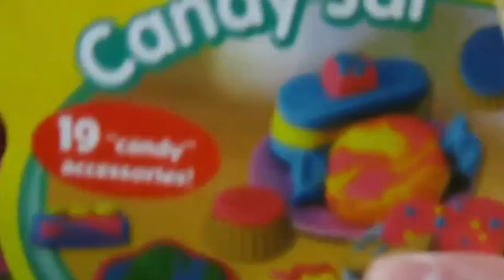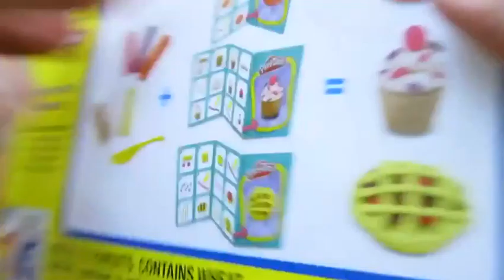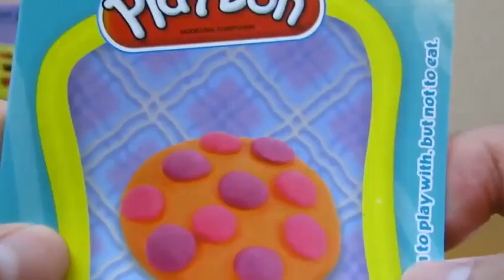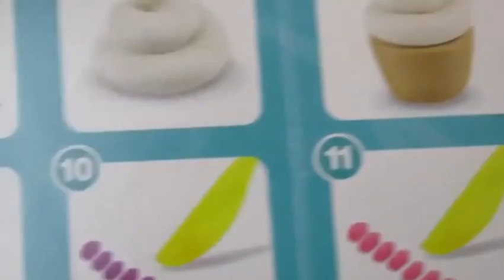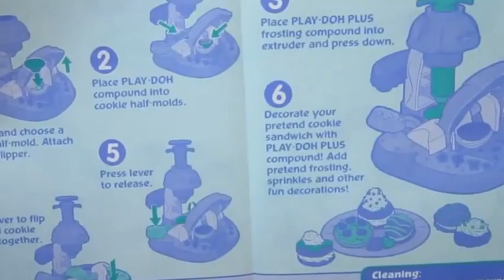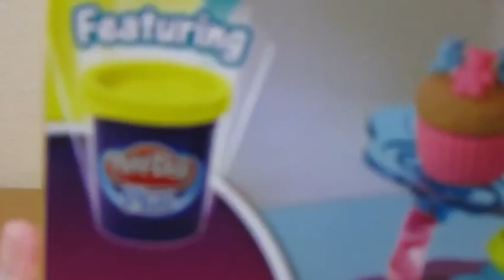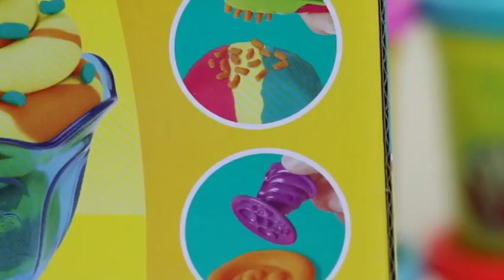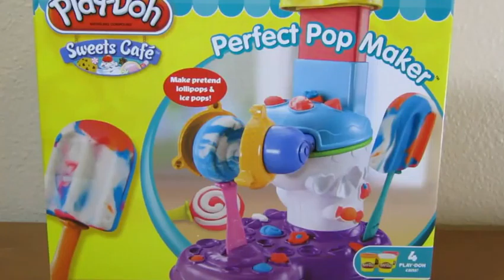Kinder Surprise Eggs Unboxing ToysReview Baby Doll Play Doh Toys Disney Frozen P18